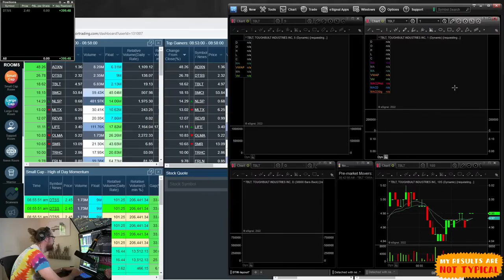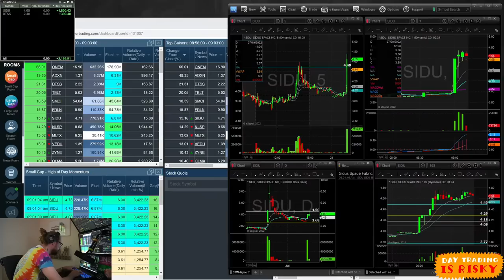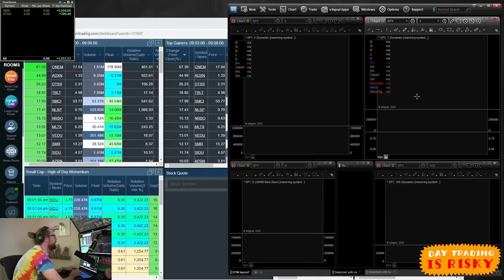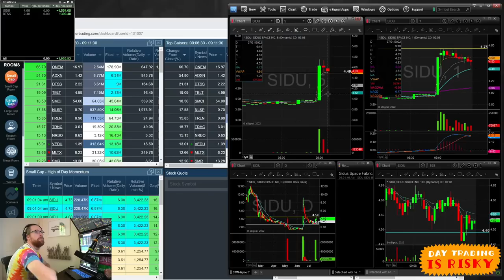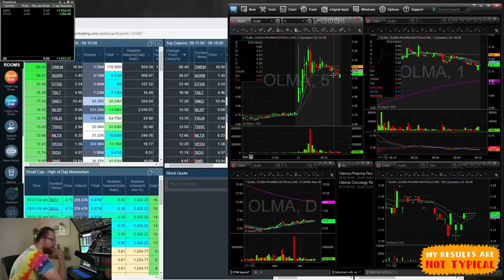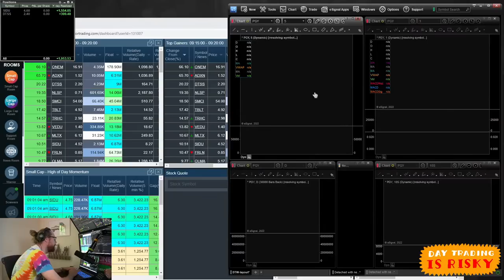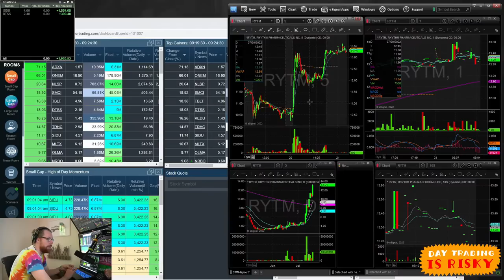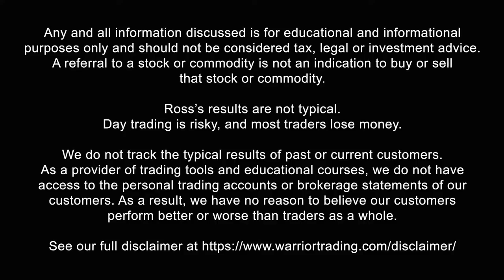[LIVE] Day Trading Morning Show with Ross Cameron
My results are not typical. Do not mirror trade me, or anyone else. Mirror trading is extremely risky